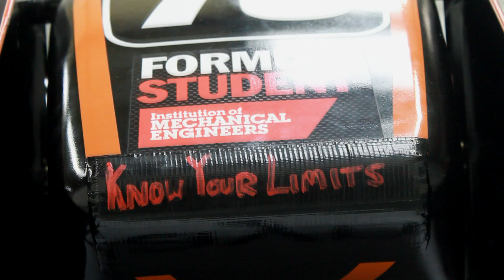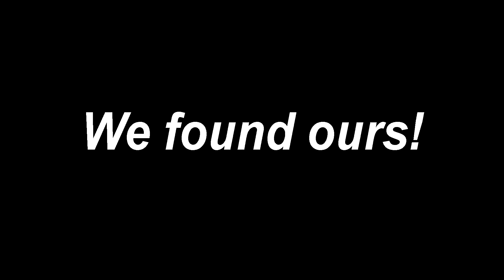UH Racing tests their limits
What happens when UH Racing test their kinematic limits?